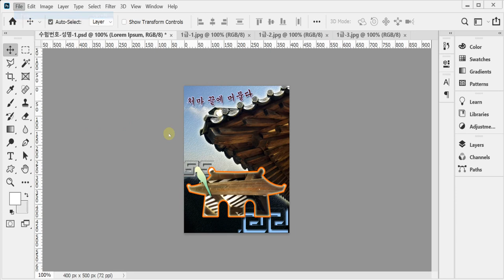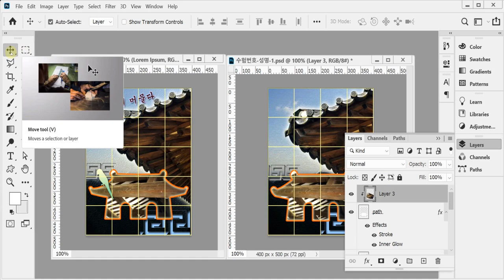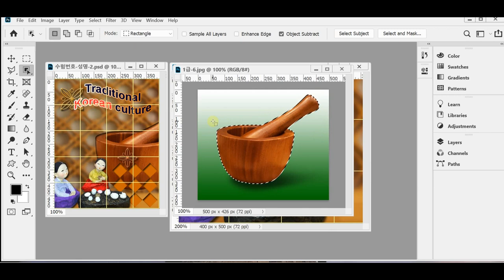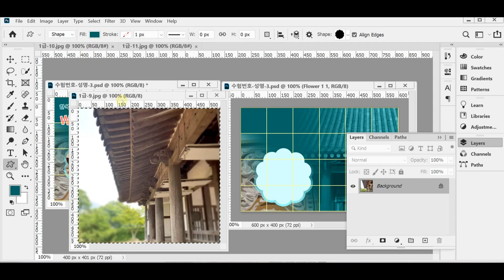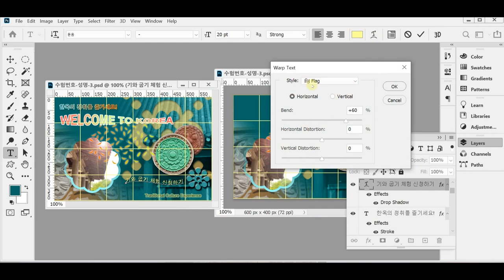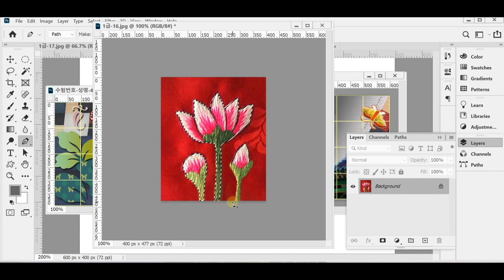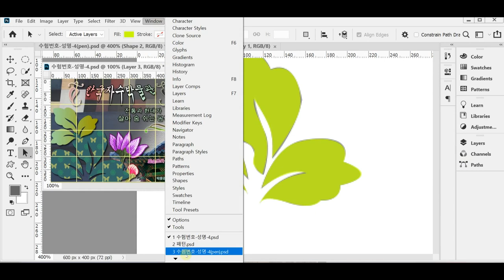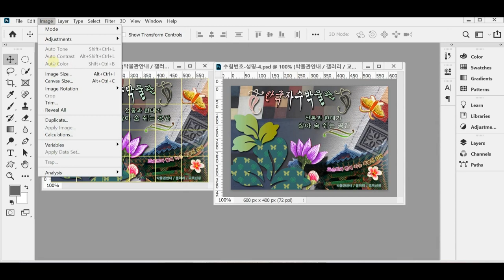[GTQ포토샵1급 ver.CC] 기출 유형 문제 8회